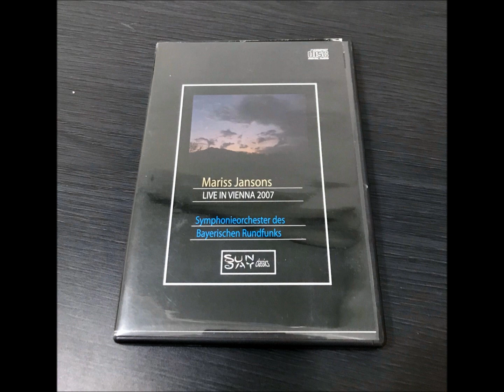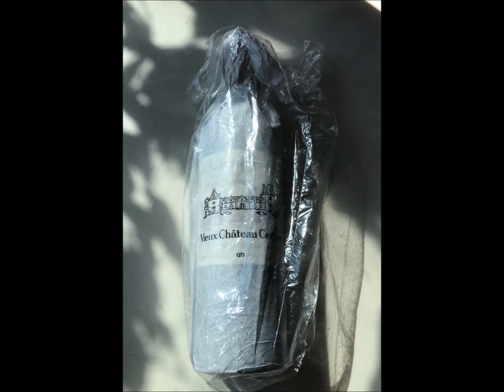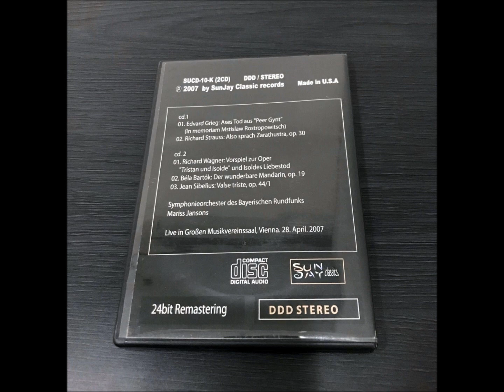Bartók The Miraculous Mandarin Suite, Op.19 ( m. jansons )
Bartók    Der wunderbare Mandarin  Suite,  Op.19

( Live-Aufnahme.  2007 )

*. source : sunjay classic cd-r
*. m. jansons     brso